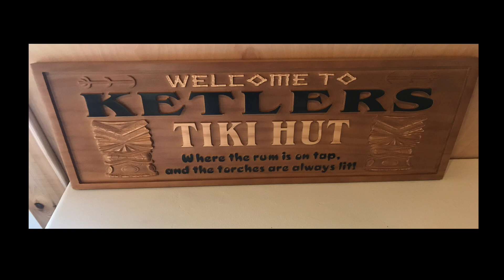300 EA Garage conversion Before and After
We converted our single car garage to an office/laundry room/ bathroom and shop during Covid.